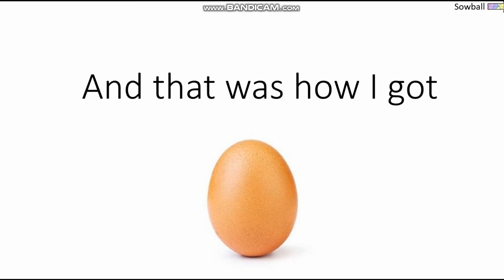Click to hatch the Egg